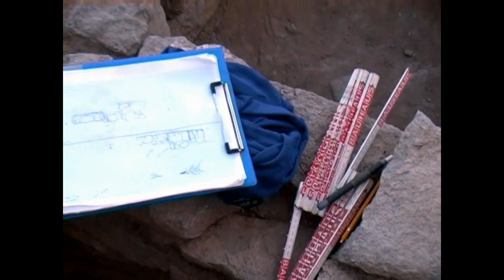NİĞDE'NİN SIRRI ÇÖZÜLÜYOR !